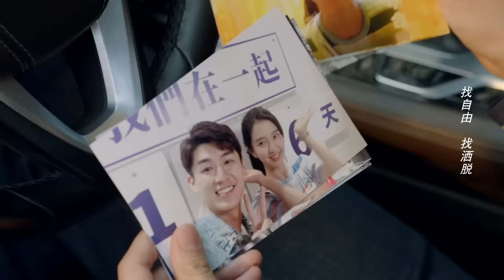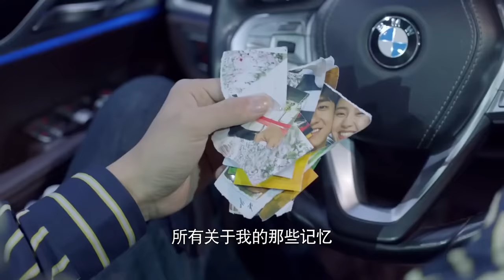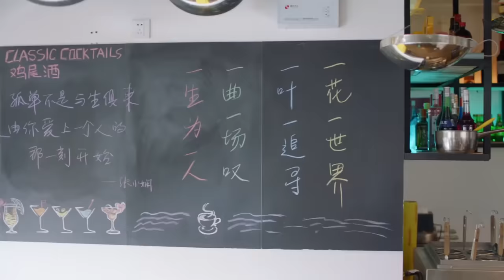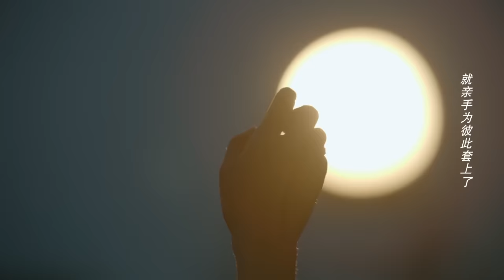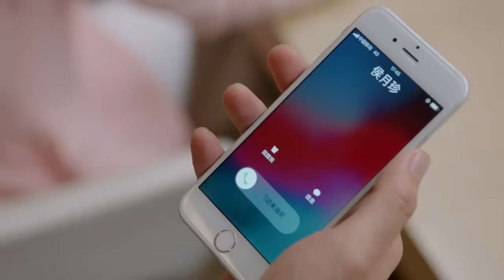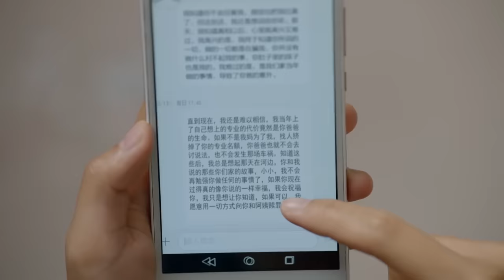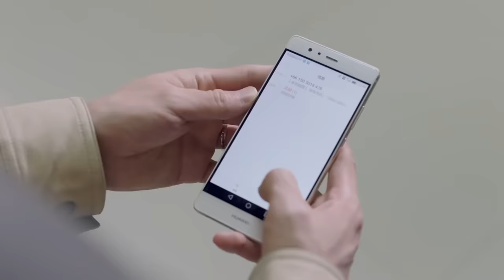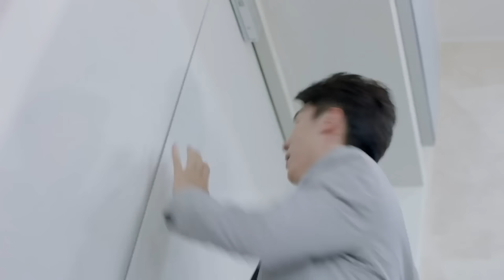【MOVIE】前任带小三参加婚礼，看见灰姑娘惊艳嫁给总裁，前任后悔莫及！ChineseDrama_